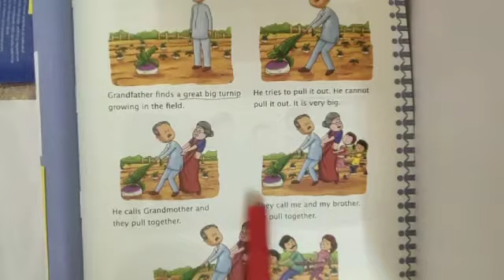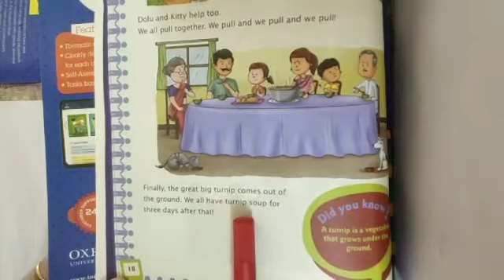1 english L1 part 4 2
1 english L1 part 4 2